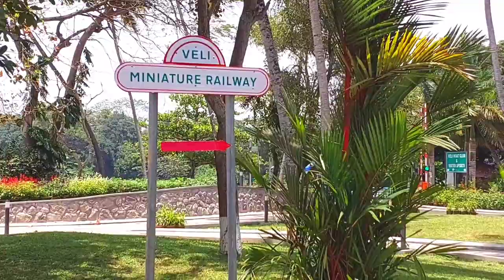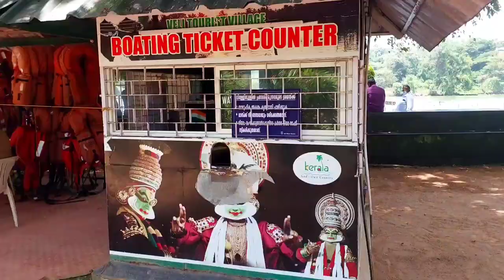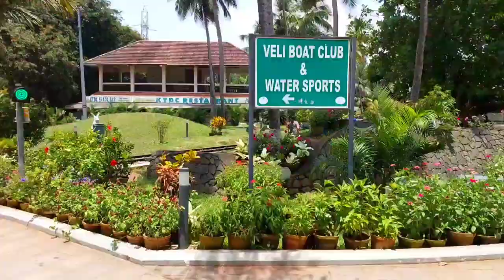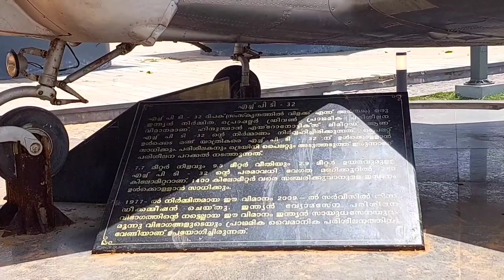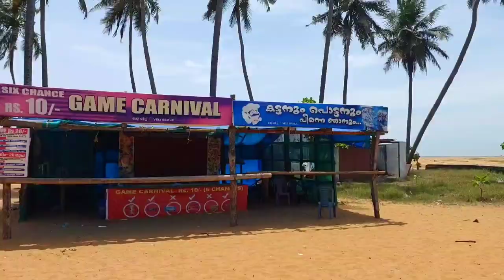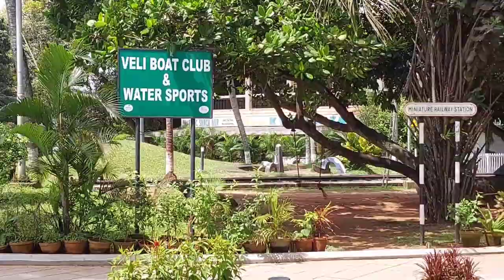Veli Lake Tourist Village | Miniature Train | In Trivandrum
The Veli Tourist Village which lies where the Veli Lake meets the Arabian Sea provides for unique boating and picnicking opportunities. Visitors can hire pedal boats or paddleboats as per their convenience. One can also roam the gardens and have a nice picnic or choose to employ the boats for the entire duration of the trip. The view and feel of the place is extremely unique, considering it is merely 12 kms from the capital city of Thiruvananthapuram. Children are known to have a lot of fun climbing the sculptures here and the speedboat ride across the waters. A separate Children’s Park and Floating Cafe run by Kerala Tourism Development Corporation (KTDC) are added incentives to visit this unique village.
The first solar energy-driven miniature railway at Veli was commissioned by Chief Minister Pinarayi Vijayan. The miniature rail has all the features of a fully- equipped rail system, including a tunnel, station and a ticket office. The train has three bogies that can accommodate around 45 people at a time. The eco-friendly solar-powered 2.5 km miniature railway will enable visitors to enjoy the beauty of Nature. The ticket rate is Rs 50 and for children between 5 to 11 years of age, the ticket is priced at Rs 30, distance of 2.2km during a 20-minute trip.
Timing: Open 09:00 – 18:00 hrs
Entrance Fee: Rs. 5/- (Above 14 years)

 Rs. 70 per person for Safari Boat
 Rs. 800 for Safari separate boat (for 10 persons)
 Rs.1,100 for Safari big boat (15 persons)
 Rs. 700 for Speed boat (4 persons)
 Rs. 1,000 for High speed boat (6 persons)
 Rs. 100 for Row boat (2 persons, 30 minutes)
 Rs. 100 for Pedal boat (2 persons, 30 minutes)